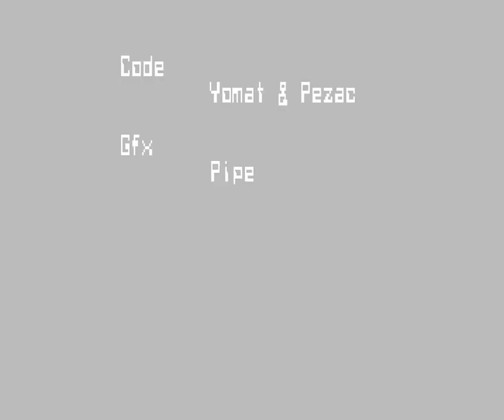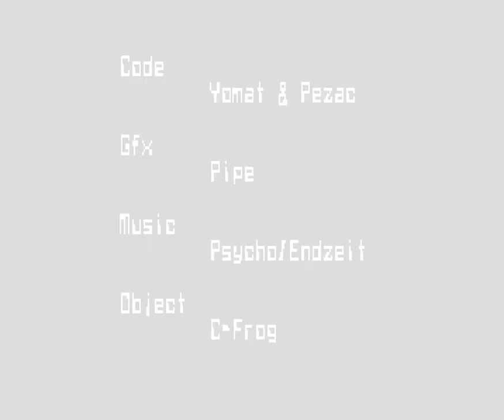038 Nature Goya 1998, Ocs 1080p@50fps